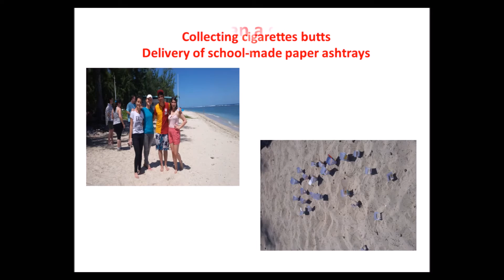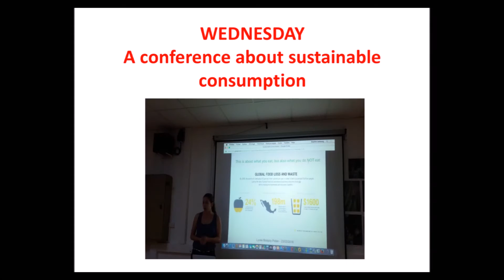ESC Reunion Island 3rd L/T/T activities TURKEY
ESC -a global challenge